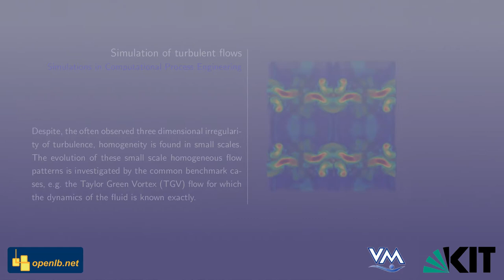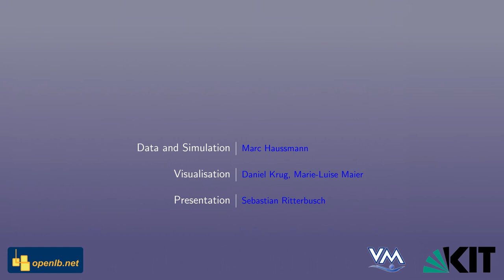Turbulent Fluid Flows with LBM - Taylor Green Vortex 3D - Simulation in Process Engineering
How to investigate turbulence phenomena?

Turbulence plays a major role in many industrial applications as mixing processes or combustion. The numerical analysis of turbulent fluid flows is a big challenge due to the complexity of the phenomena and, therefore, the required enormous computational costs for the simulations needed to obtain accurate predictions.

Despite, the often observed three dimensional irregularity of turbulence, homogenity is found in small scales. The evolution of these small scale homogeneous flow patterns is investigated by the commmon benchmark cases, e.g. the Taylor Green Vortex (TGV) flow for which the dynamics of the fluid is known exactly.

Simulation with OpenLB and Visualisation by Marc Haußmann and Daniel Krug